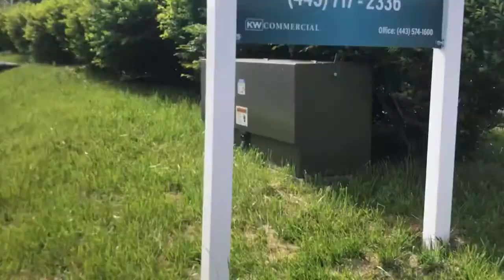Co-Working: Business Model of the Future (Discussion with Coworking Space owner Brandon Kostinsky)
Join PIVOT Work Spaces President/CEO Brandon Kostinsky as he joins Brody Tennant of Tennant Commercial Group in Baltimore, MD as they discuss the Co-Working Business Model, the future of work and how the Covid-19 Pandemic has fundamentally changed the Real Estate Market!

PIVOT Work Spaces Co-Working offers flexible shared & private office space (co-working space) in the Catonsville, Ellicott City and Clarksville areas of Howard County & Baltimore County; with all the amenities & productivity tools you need to succeed and be productive – All at one low price & with no leases or contracts. Our co-working, shared & private office space is great for freelancers, business professionals, entrepreneurs, innovators, those who work from home and anyone else who needs modern, flexible office space without the long-term commitment or steep prices of a typical office rental or the hassle of a membership to a downtown co working space.